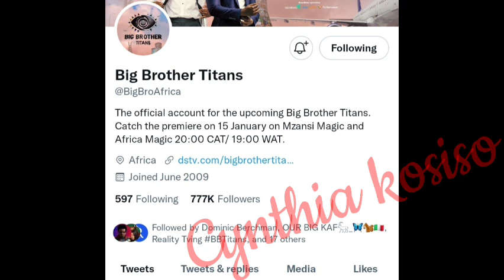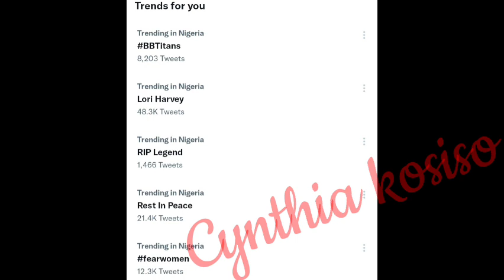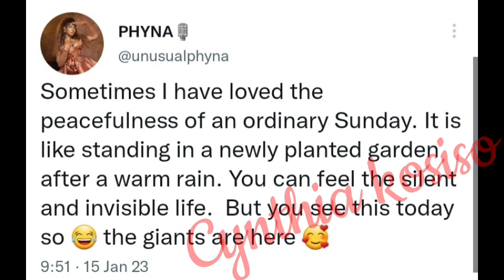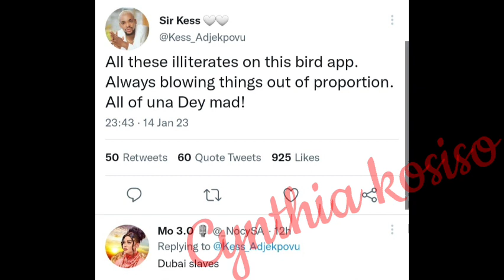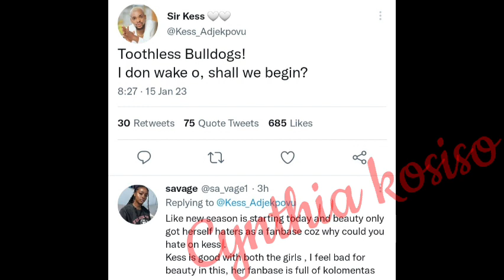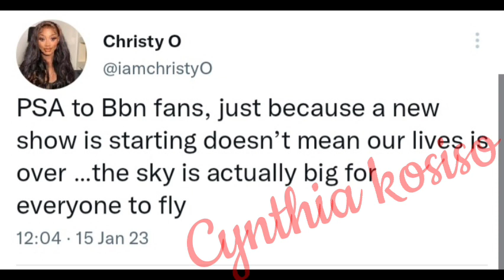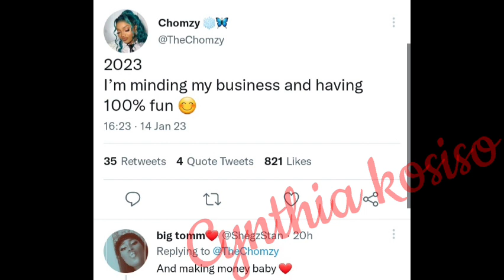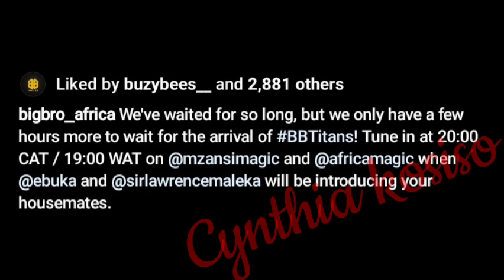Phyna and Beauty to reconcile/Kess replies Beauty and Phyna fans / BBTitan housemates